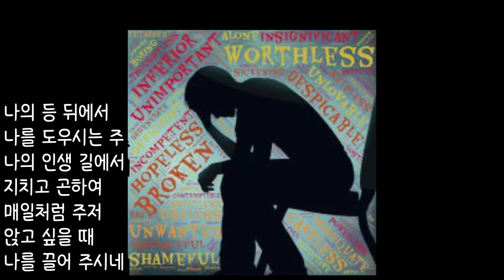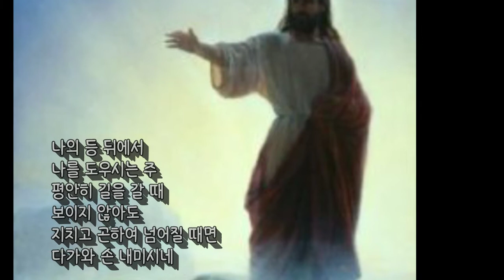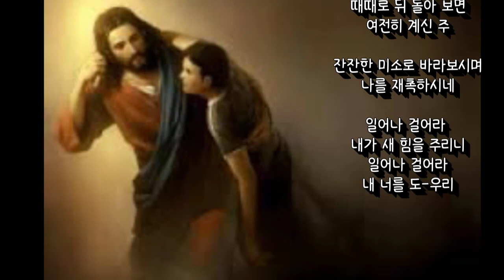나의 등 뒤에서(일어나 걸어라)-Ocarina 연주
앞에서 끌어 주시고~
등 뒤에서 도와 주시는 주님--